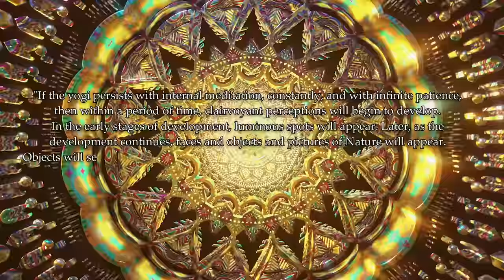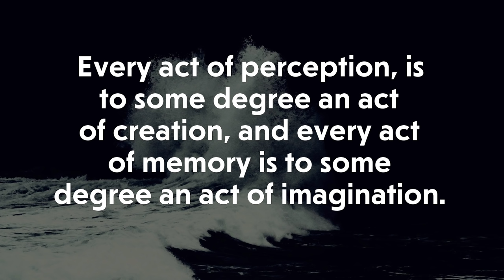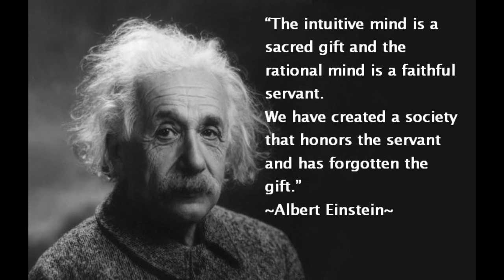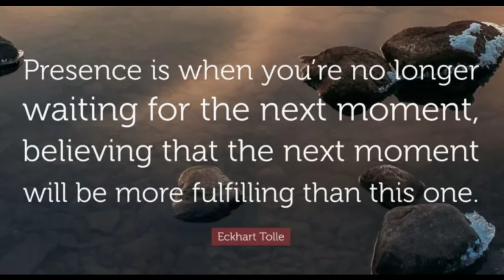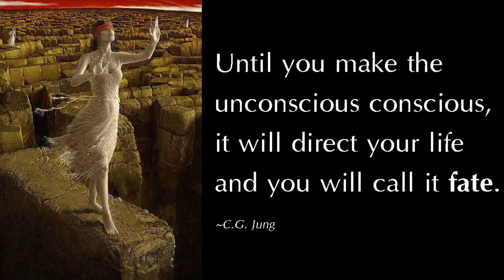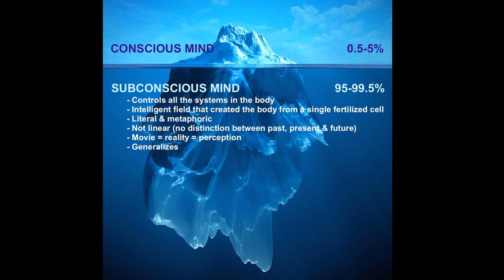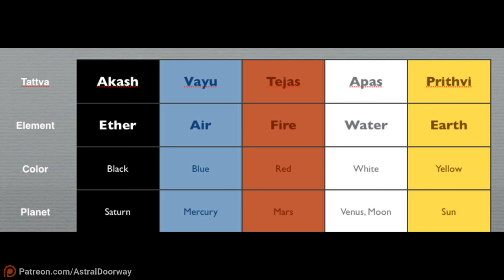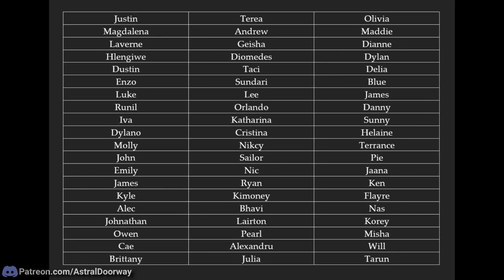How to Awaken the Chakras: Activate the Ajna Third Eye Chakra (Ep. 7)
How to open the third eye chakra: a grounded look at the mechanics behind psychic perception, how it relates to imagination, and common misconceptions. We also look at how the 'spiritual ego' is one of the most elusive obstacles when awakening the third eye and understanding how to use clairvoyance. We also learn a fun and simple exercise to see the Tattvas (etheric elements) with the third eye, as well as a special mantra to 'remote view' into any dimension. This is the 7th episode in this series on awakening the chakras and kundalini.

0:00 - Introduction: The Inner Light
13:24 - The Degeneration of Imagination
19:29 - The Power of Refined Intuition
27:30 - Realizing Clairvoyance in Daily Life
39:43 - Learning to Become a 'Seer'
44:05 - Love Perceives the Ultimate Truth
46:21 - Discerning Between Imagination & Ego
52:25 - Third Eye Mantra & Remote Viewing
57:41 - Seeing the Tattva Elements Around Us

Understanding the difference between lucid dreaming and Astral projection is also helpful as it's very relatable to understanding the difference between objective clairvoyance and fantasy. For example, when you find yourself in a dream, and then "snap out of the dream", the dream will dissolve -- leaving you in a more objective reality; the Astral plane. I recommend these two episodes to understand this more clearly: